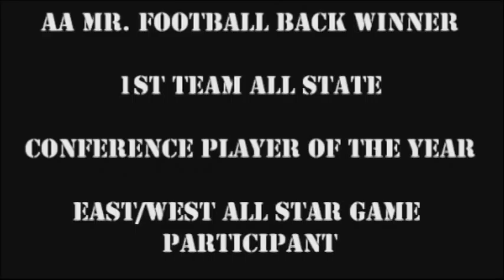William Carmichael Showcase Film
A 3 minute showcase film for Willie Carmichael of Greeneville High School.  Carmichael is a University of Tennessee recruit who led his team to a state title in 2010.